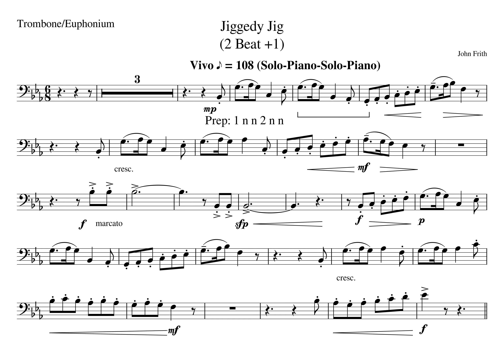2 Beat 1 Jiggedy Jig Section A MM06 Tempo 108 Solo Piano Solo Piano